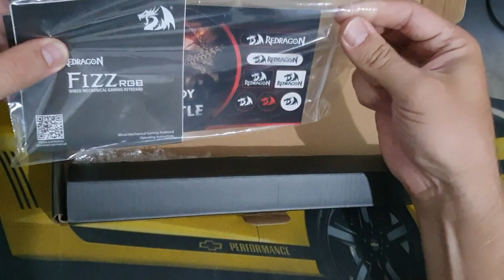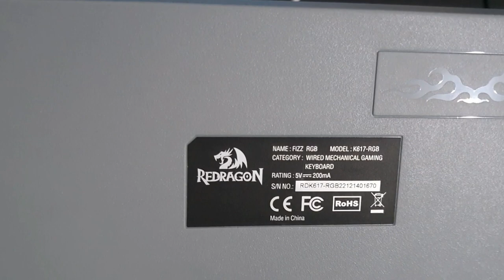REDRAGON FIZZ K617 RGB💥MINHAS PRIMEIRAS IMPRESSÕES💥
SAAALVE, TITIOOOOO
Bão ? espero que sim.

REDRAGON Fizz K617 RGB Mini